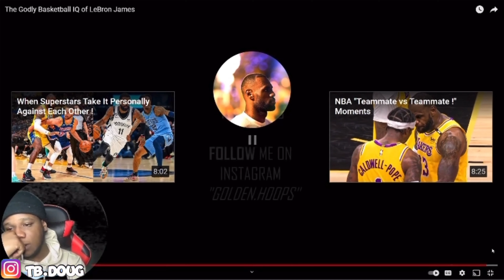REACTING to The Best Passer of All Time!